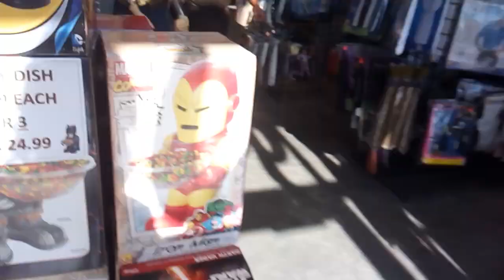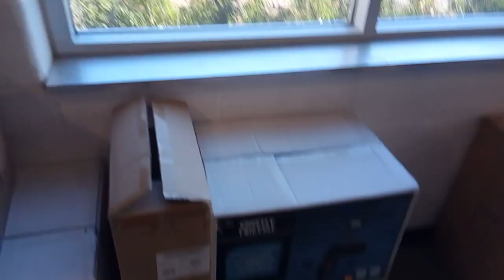Halloween fun shop 2019 trip 2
Rogers, mn.